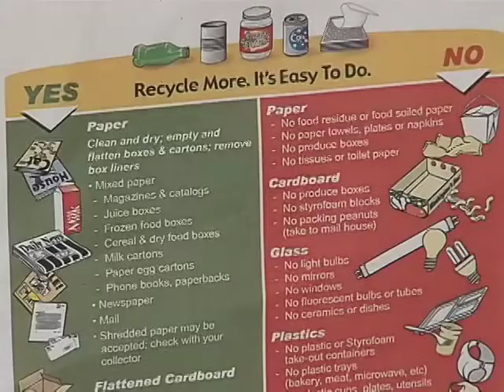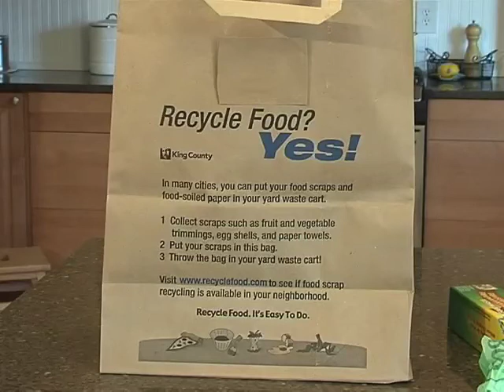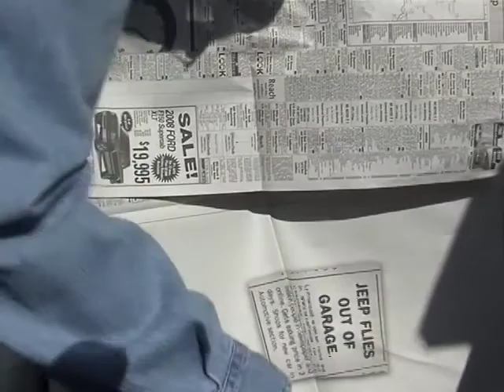Be a Better Recycler!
While many families understand what and how to recycle, there are still items that they don't recycle because it's inconvenient to do so thats what King County Solid Waste Division in Washington State found in its research.  To help make recycling easier for homeowners, King County created Be a Better Recycler, a video podcast that offers easy to implement steps that every homeowner can to do to make recycling more convenient and effective. The video podcast is part of King Countys Recycle More. Its Easy to Do education campaign.  To learn more about how you can recycle more,